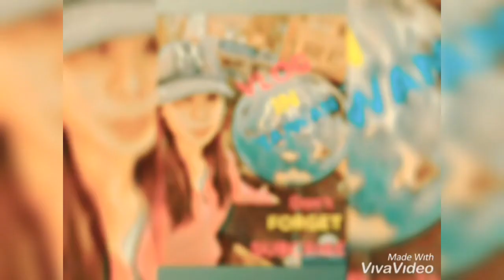HOW CAN YOU MANAGE YOUR PATIENT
I'm explaining in my video how to manage your patient,